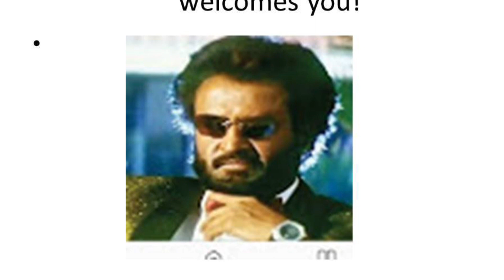Happy Valentine’s Day!||Roja Roja||valentine day status tamil||Valentine day special songs 2024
Happy Valentine's day everyone! I felt there was no better tribute other than singing a song! I have therefore tried out the "Roja Roja" song from the movie Kathalar thinam. This song is over twenty years old but is one of Oscar award winner AR Rahman's Masterpieces. Please do listen and provide your comments.